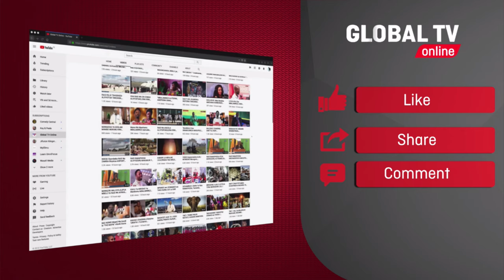BREAKING: AJALI MBAYA! BASI LA LUJIGA LAGONGA LORI KWA NYUMA – MASHUHUDA – “VIFO VINGI”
Habari zilizotufikia hii leo Aprili 10, 2024 zinaeleza kwamba ajali mbaya imetokea wilayani Igunga Mkoa wa Tabora ambapo vifo vinasadikiwa kuwa ni vingi.

Kwa mujibu wa mashuhuda, ajali hiyo imehusisha basi la Kampuni ya Lujiga Express ambalo limegonga lori kwa nyumba na kusagika vibaya.
Mashuhuda wanasema kuwa, chanzo cha ajali hiyo ni basi lililokuwa kwenye mwendo mkali kiasi cha kuingia nyuma ya tela la lori.
Bado Polisi hawajatoa taarifa kamili, lakini wapo eneo la tukio.
Kwa taarifa zaidi endelea kufuatilia GLOBAL TV…